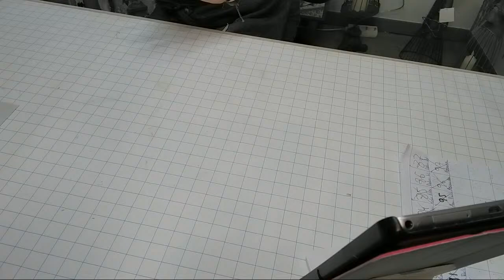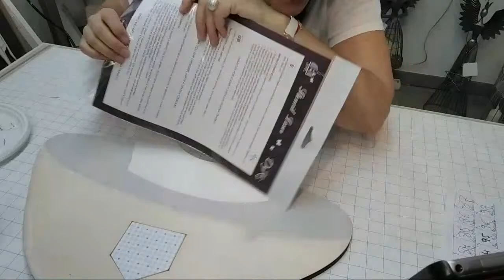Casa Seta Ratoncito Perez